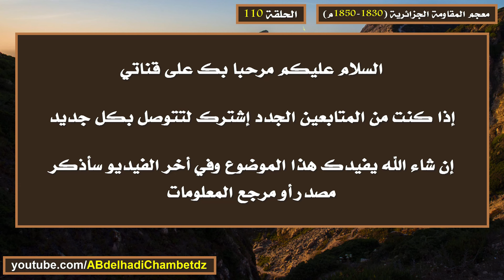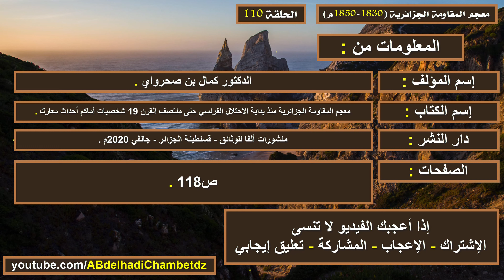لمحة تاريخية عن عبدالرحمن سلطان تقرت 1834م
الحلقة مئة وعشرة من سلسلة معجم المقاومة الجزائرية (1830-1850م)  بعنوان لمحة تاريخية عن عبدالرحمن سلطان تقرت 1834م.

محتوى الحلقة:
00:00 عنوان الحلقة وترحيب
00:22 لمحة تاريخية عن عبدالرحمن سلطان تقرت 1834م
01:00 مرجع المعلومات